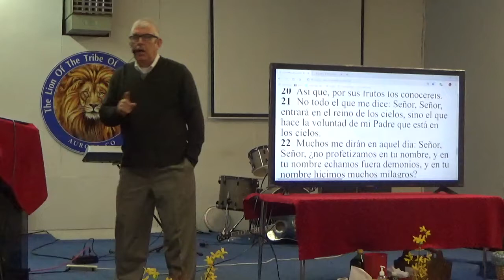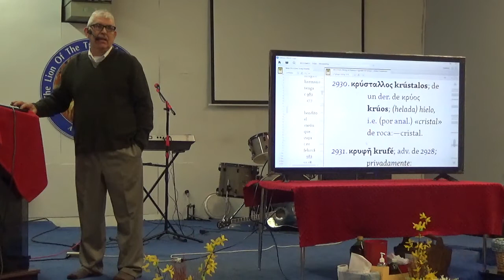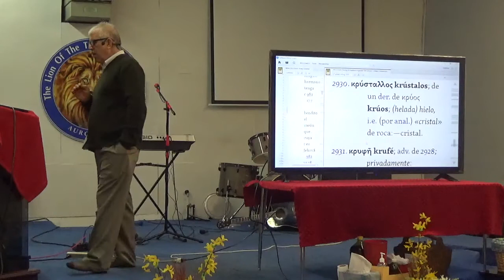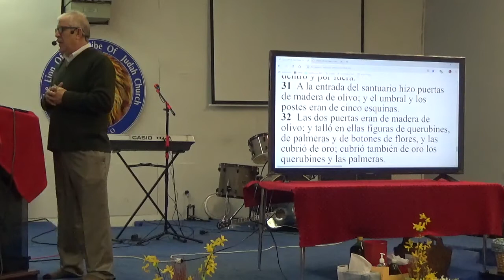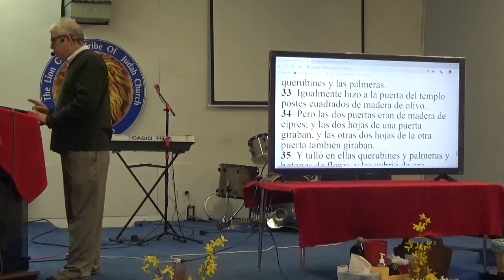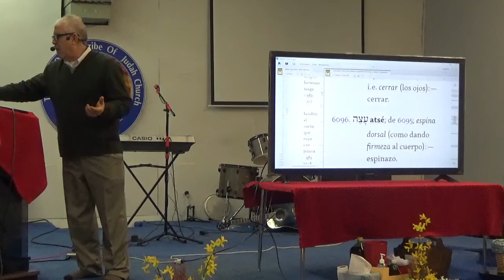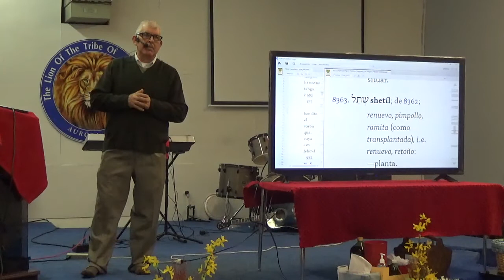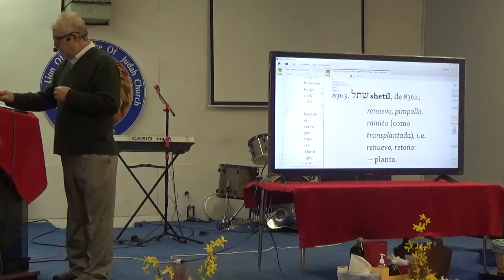TEMPLO DE SALOMON 7